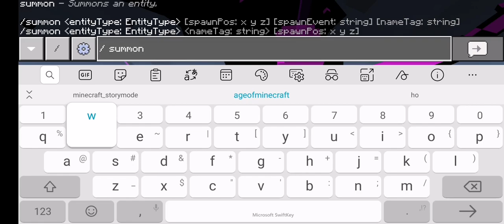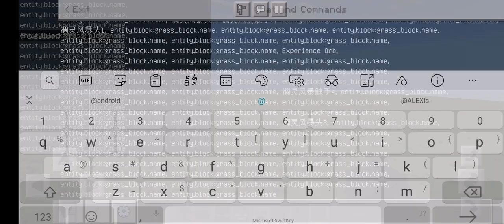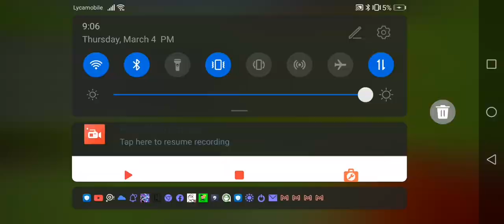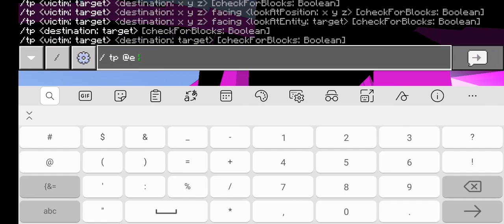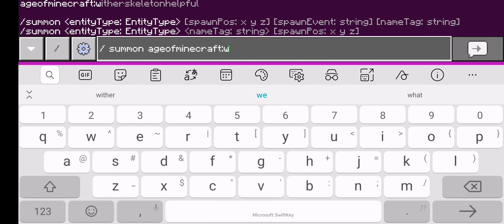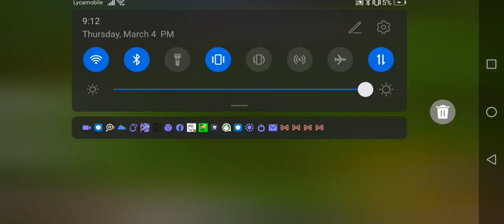Error wither storm fix addon